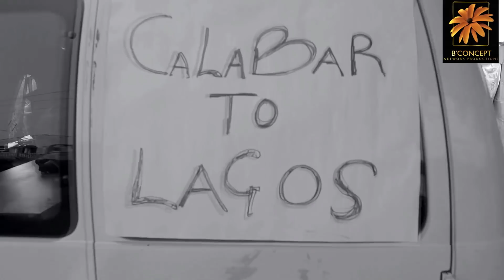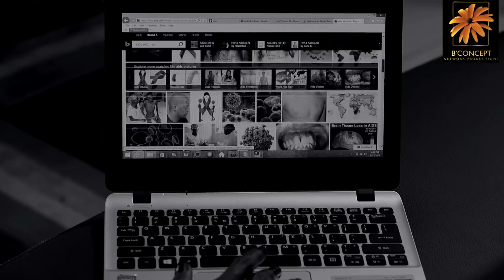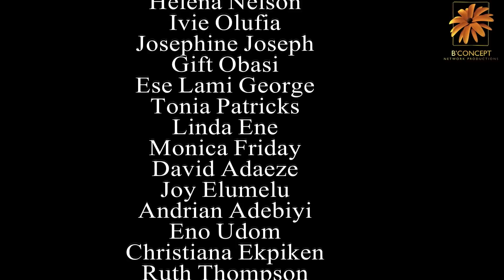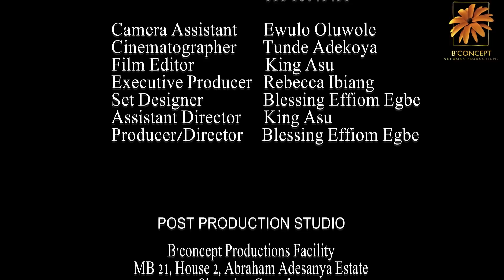A Man fulfills his wife's secrete wish after he finds her diary. Nollywood movie.